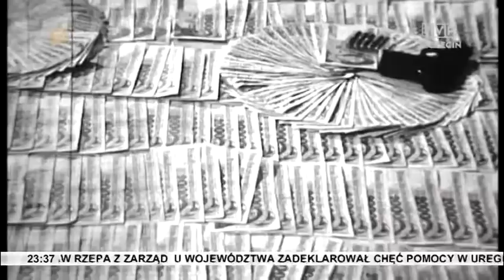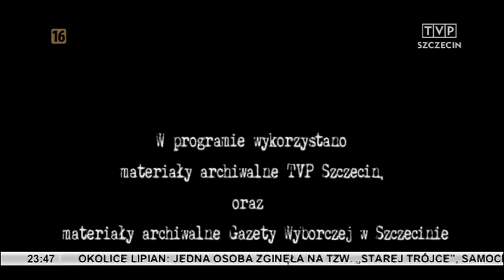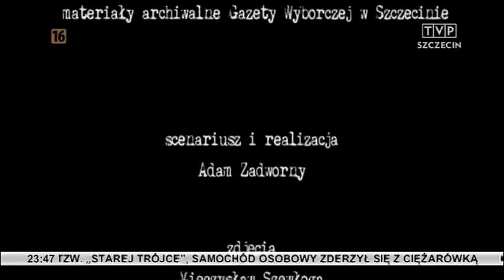Archiwum zbrodni - Gang z ulicy Żabiej